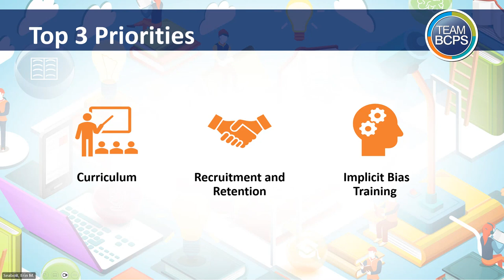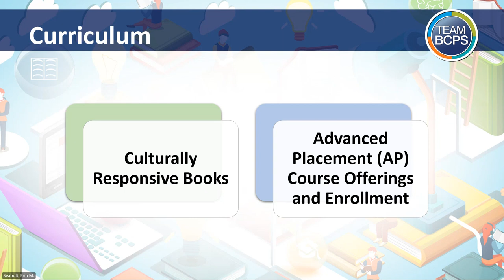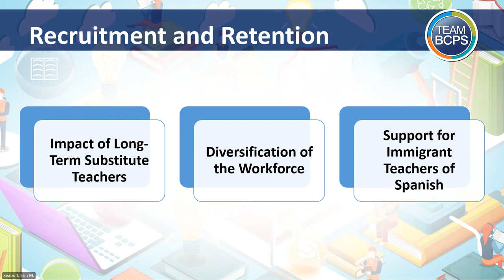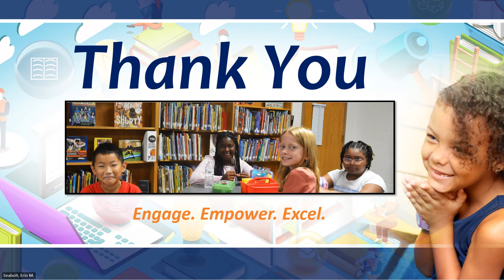EQUITY COMMITTEE MEETING WITH EQUITY COUNCIL 5-30-24